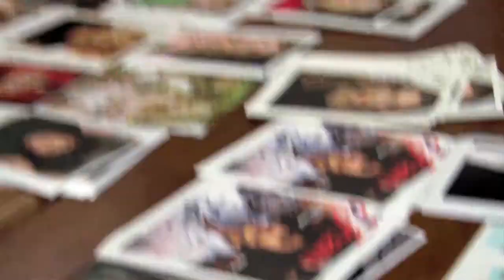Hollywood Struggles Starring The Brentwood Girls short film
Starring The Brentwood Girls

a short film starring: ☆ Gloria Kisel as Marilyn Montrose

☆ Natasha Blasick as Penelope Saint guest stars:

☆ Patrick Kilpatrick as Sterling
☆ Zee James as Jada
☆ Leo Conde as Tony Montana
☆ Rodrigo Rojas as Johnny Rodrigo ☆ Amanda Jane Avis as Amanda

☆ Kristina Kinsky as Orchid ☆ Prada as herself

***Hollywood Struggles centers around Marilyn Montrose (Gloria Kisel), a Palm Beach socialite who returns to Hollywood to pursue her dream of producing and directing movies while continuing her charitable work. She reunites with her friend Penelope Saint (Natasha Blasick), an actress with too few castings and enlists her in a plan to take over Hollywood.

Together they make a plan to produce their own film called The Brentwood Girls to get more attention. They plan the casting for it. Lots of glamour, celebrities, charm, intrigues, conflict, betrayals, tears, dishonesty, talent, comedy, romance and hijinks collide in this slide to the top. Their goal is to get an academy award; and they'll do whatever it takes to make it happen.

Produced by Gloria Kisel, Natasha Blasick & Martin Blasick Directed by Gloria Kisel & Martin Blasick
dp, edit. music, mix, vo by Martin Blasick

GLORIA
KISEL-HOLLIS
GK TRENDY PRODUCTIONS
264 S LA CIENEGA BLVD SUITE
BEVERLY HILLS, CA, 90211
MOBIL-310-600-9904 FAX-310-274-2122